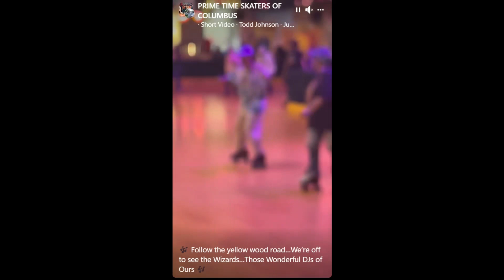SKATE ZONE 71 - HELPING OUR NEW SKATERS BECOME BETTER - 7 5 24